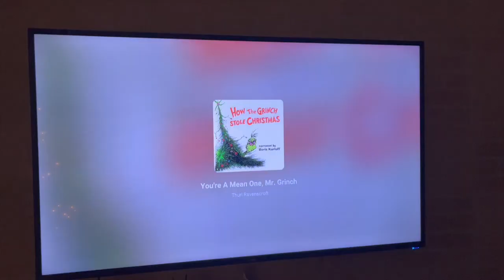Premier Vlogmas 2022 !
SURPRISE! Je me lance encore dans le Vlogmas cette année !

Suis-moi sur Instagram: @annabellearseneau
Suis moi sur TikTok : @annabellears
Bonjour, je m'appelle Annabelle Arseneau. Je suis native des Iles-de-la-Madeleine, au Québec, et j'ai 26 ans. Sur ma chaîne, je partage mes favoris et astuces beauté, ainsi que des vlogs et un peu de tout ce que j'aime dans la vie! Je fais des vidéos depuis plusieurs années déjà, c'est un passe temps qui me plaît beaucoup. Annabelle xxx